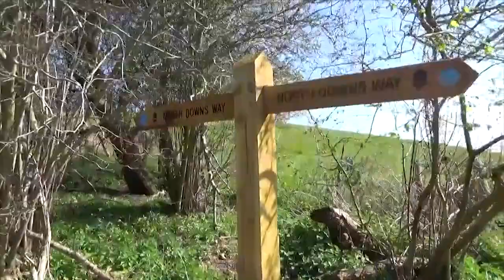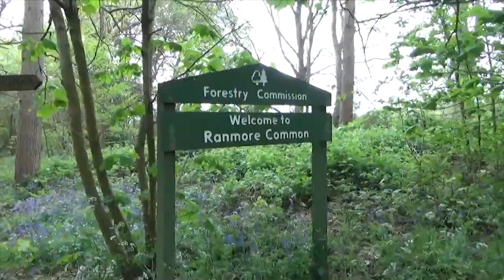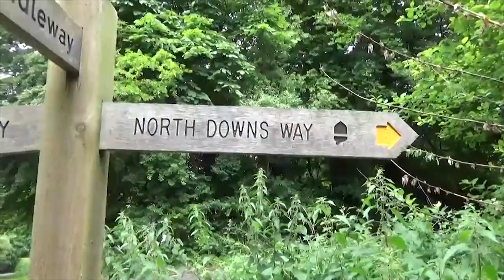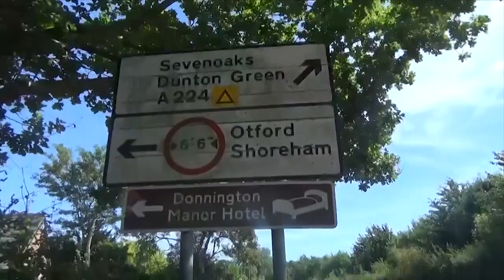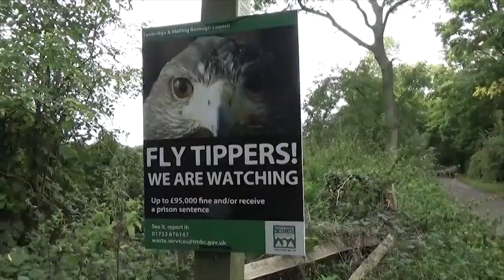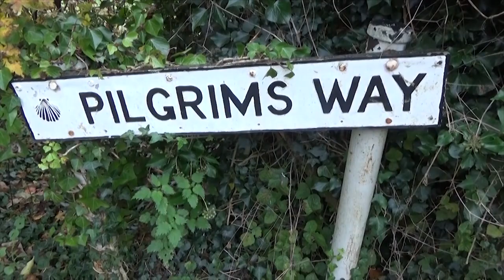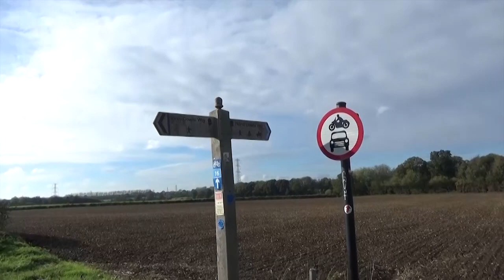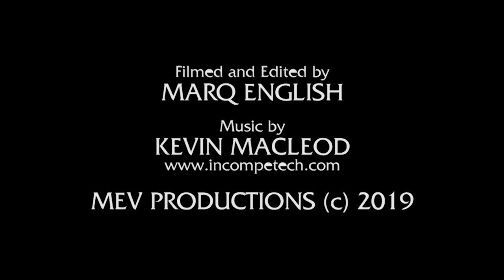Walking THE NORTH DOWNS WAY | The Movie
A Travel Vlog documenting my buddy Paul and I's journey along the ancient North Downs Way National Trail which runs for 153 Miles from Farnham in Surrey to Dover in Kent. Starting the Walk in April 2017 and ending in November 2018, we discover on route the incredible Landscape, History, Heritage and Nature of South East England with Rural Villages, vast open Countryside and Old Towns along this ancient Route as well as a few laughs along the way. This Vlog is a Compilation of the original twelve Video Diaries.

Recorded between Saturday 8th April 2018 and Wednesday 1st November 2018

MY OTHER YOUTUBE CHANNELS:
AMAZON PRIME VIDEO:
‘Spiral Paranormal’ on Amazon Prime Video:
EQUIPMENT:
Camera: Canon E0S M50